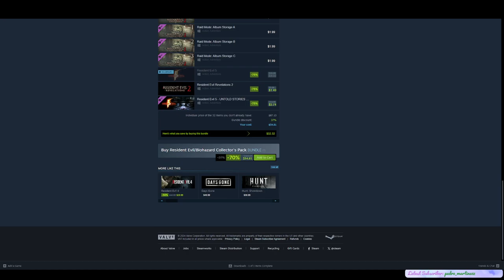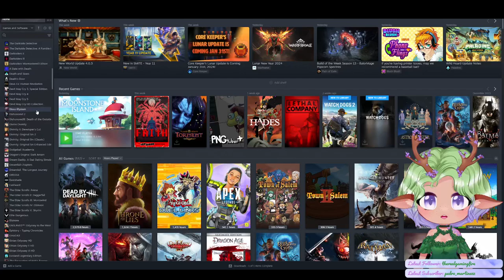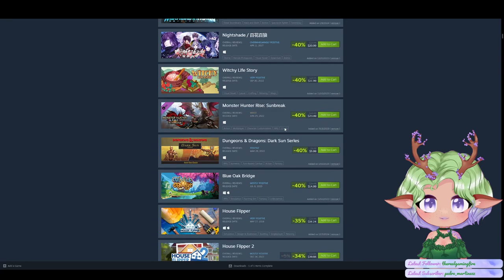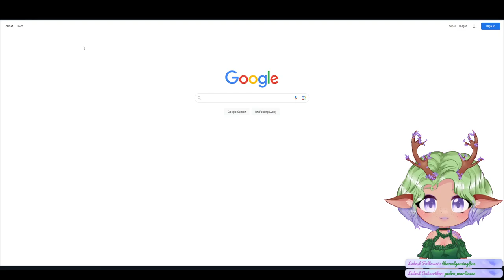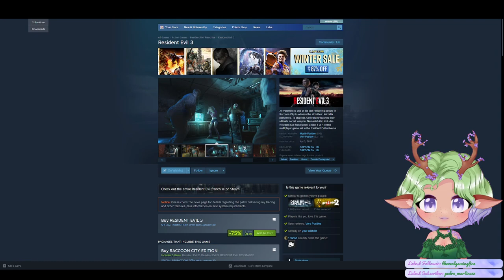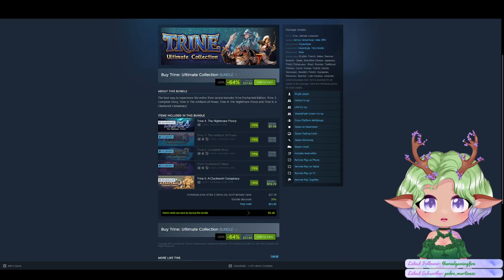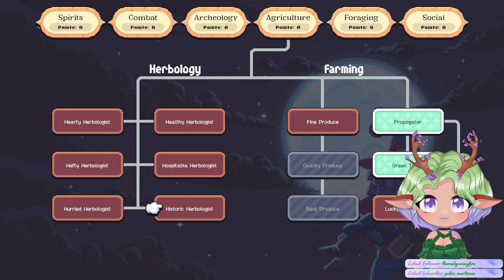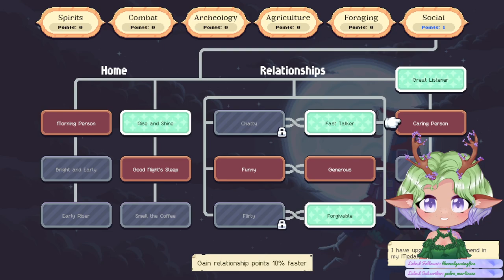Celine Whitetail Streams Moonstone Island | Part 4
Timestamps

00:00 Starting Soon
10:55 Just Chatting
29:35 Gameplay